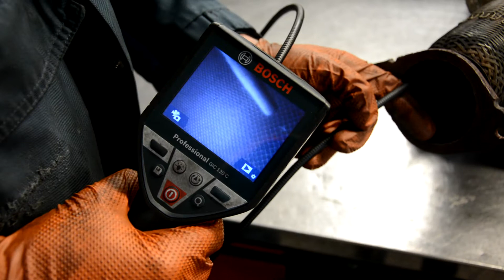Katalog katalizatorów - do czego służy?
👉 Ogólnodostępne katalogi katalizatorów oraz filtrów cząstek stałych służą zazwyczaj do orientacyjnej wyceny tych podzespołów. Kiedy warto z nich skorzystać? Istnieje duże prawdopodobieństwo, że okaże się to opłacalne, gdy właśnie zamontowałeś nowy katalizator lub filtr DPF i chcesz pozbyć się starego, niepotrzebnego elementu. Ile możesz na nim zyskać? Sprawdzisz to właśnie w katalogu katalizatorów lub filtrów cząstek stałych, o którym nakręciliśmy dzisiejszy film!

BOSCH SERVICE DARIUSZ PAWLIK
numer telefonu: 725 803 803 📞